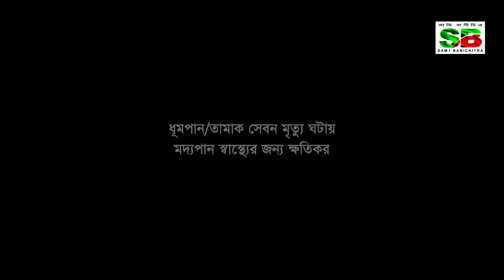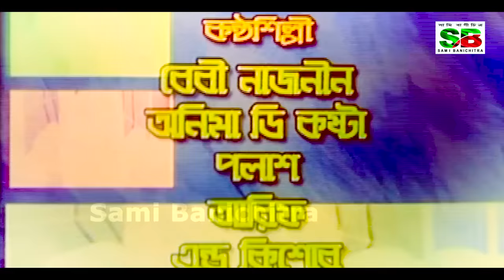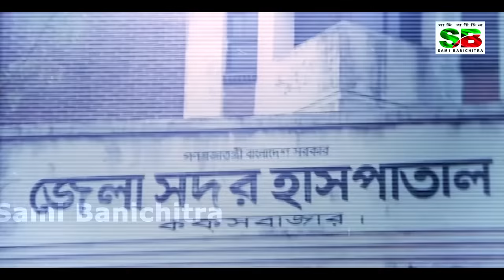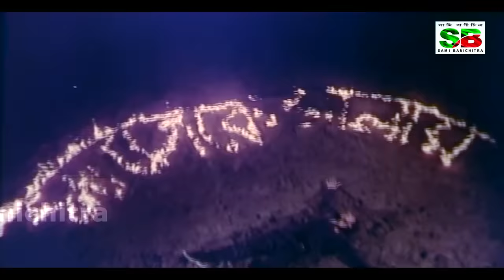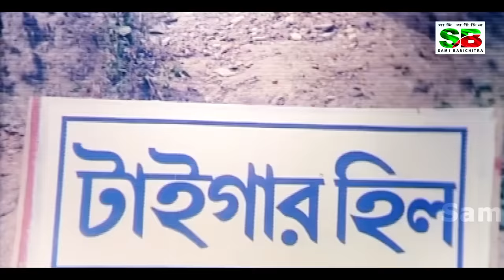Shakibkhanmovie | Bad Son | ব্যাড সান। Shakib Khan | Baishakhi | Sohel | Shuchona | Ilias Kobra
Movie: Bad Son
Star cast : Shakib Khan, Baishakhi ,Sohel, shuchona, Mamun, Baby, Ali Raj, Ilias Kobra
Singer :Baby Naznin,Polash
Lyricist : Moniruzzaman Monir
Music Management: Ahmed Kislu
Language: Bengali
Label: @SamiBanichitra

*** ANTI-PIRACY WARNING ***
Sami Banichitra. Legal  will be taken against those who violate the copyright of the following material presented!

Please avoid other methods of copying or duplicating the video, and help us support anti-piracy measures in any way you can. Thank you - Sami Banichitra Team